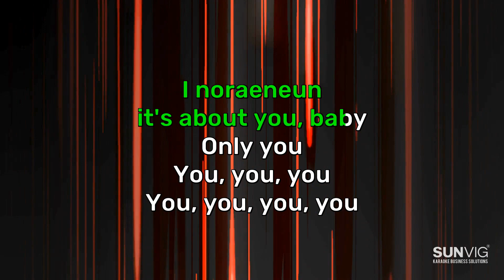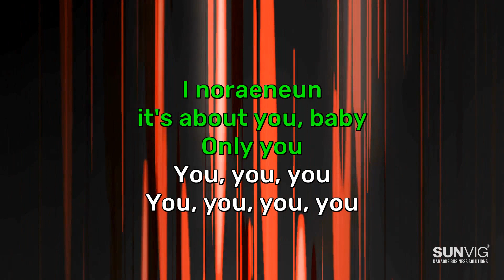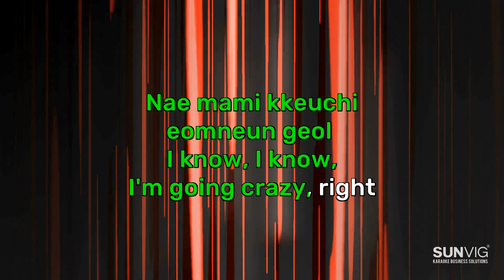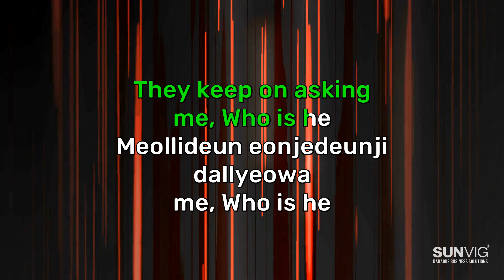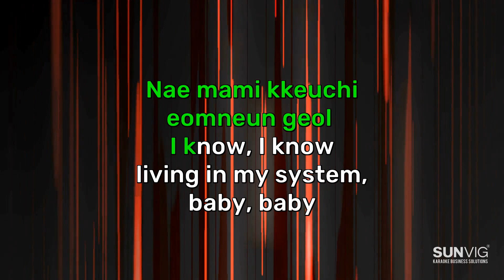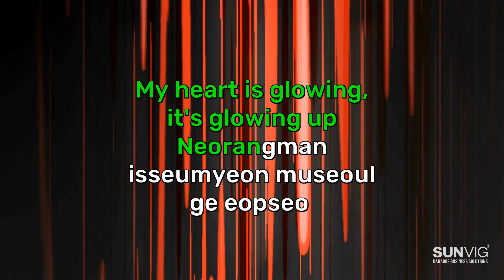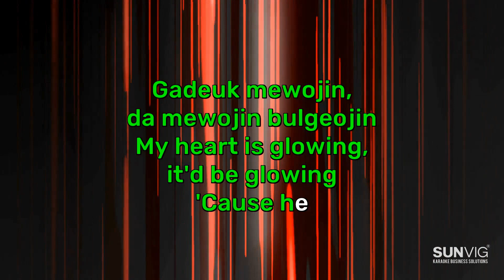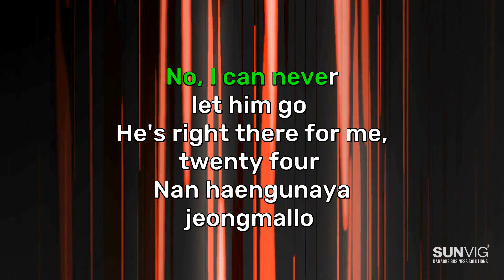NewJeans - OMG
SUNVIG® Karaoke Business Solutions is your one-stop partner for professional karaoke entertainment.

We are offering this free karaoke version of NewJeans – OMG with vocals to explore the quality of our karaoke solution for the leisure and hospitality sector. Of course, it is the version without vocals available at our professional karaoke systems.

Especially now, the private karaoke rooms, called KTV, private booths, or hubs are growing massively.

SUNVIG® is your partner in offering the best systems in hardware and software, which makes running this business very simple with our plug-and-play solutions.

Besides our hardware, our music labels produce the karaoke songs your guests want to sing! JMe Publishing, one of our music labels, offers this song and produces more than 200 songs monthly. Did you know that JMe Publishing produces most K-POP songs for the karaoke market?

Curious about our song catalogue?

Are you searching for a professional karaoke solution?

Do you want to know more about private karaoke rooms in, for example, your bar, restaurant, family entertainment center (like bowling, escape room or VR game) or hotel?